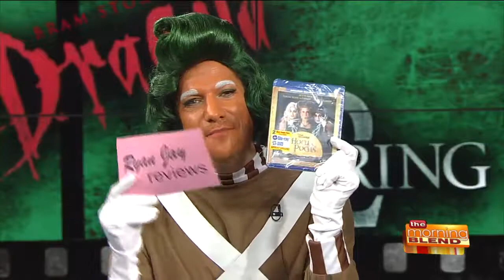The Best Horror Movies for Halloween 2017 by Film Critic Ryan Jay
Film critic Ryan Jay reviews the best horror movies for Halloween 2017!
Like on Facebook: Ryan Jay Reviews